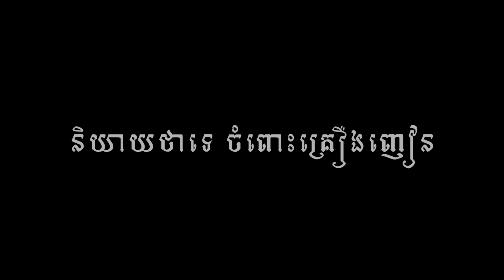មរណៈមាតា ពីបាយក្តាំងថៃ Dragon,​ Comedy movies 2020 from Karuna Team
មរណៈមាតា ពីបាយក្តាំងថៃ Dragon របស់ក្រុមហ៊ុន TSH Food

សម្តែងដោយក្រុមករុណា
តាមដានវីដេអូ និងព័ត៌មានថ្មីៗនៅក្នុងឆាណែលតេឡេក្រាមរបស់ពួកយើង

សូមអរគុណ!